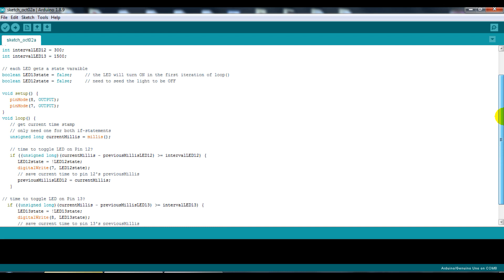Arduino Multitask Two LED Blink tutorial